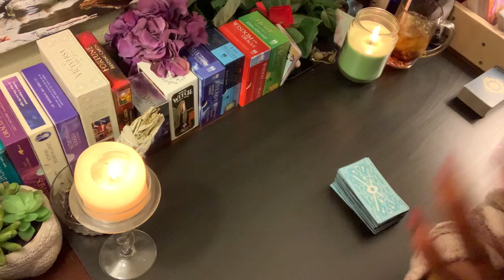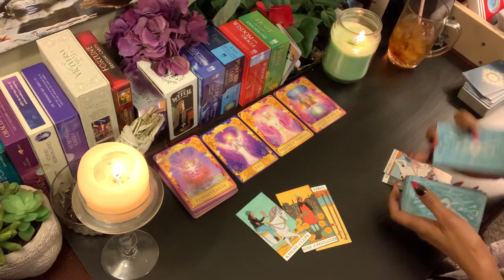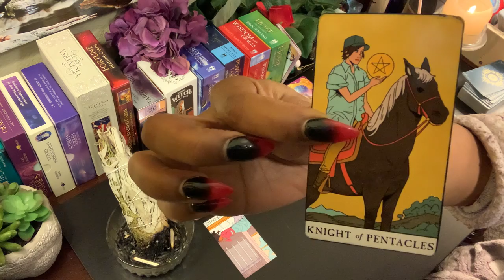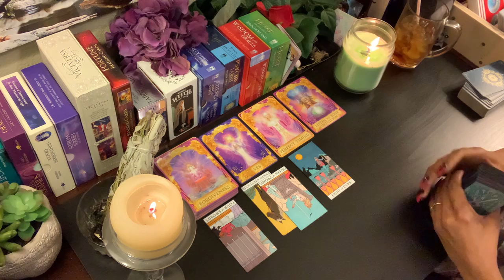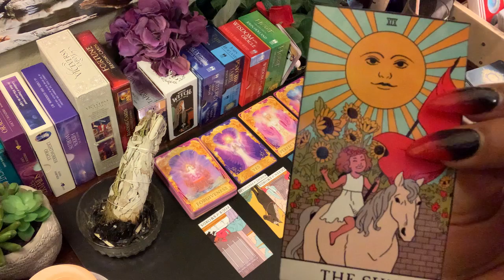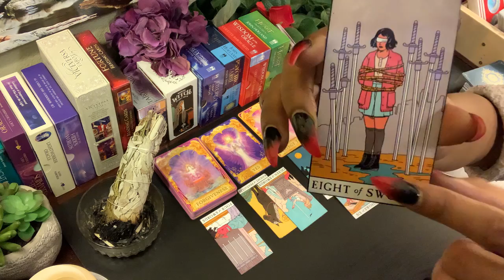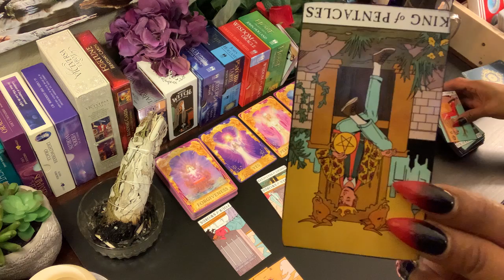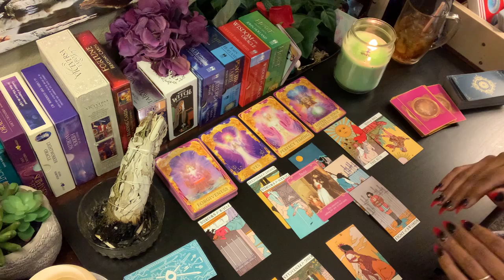TAURUS ♉️ / THEY ARE DESPERATE TO COMMUNICATE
Welcome Kings and beautiful Queens🌹

••JUSTSMILE TAROT••

keep peace and love alive!

18+
justsmile 🥰😘🌹